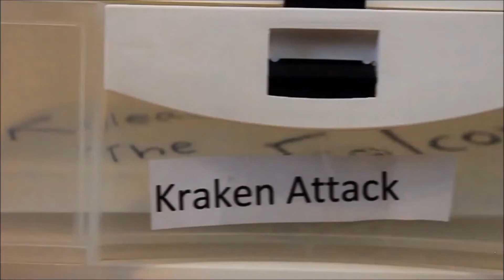"Release the FALCON" by Frank.W.Cox High School